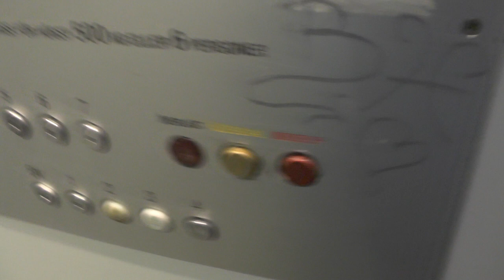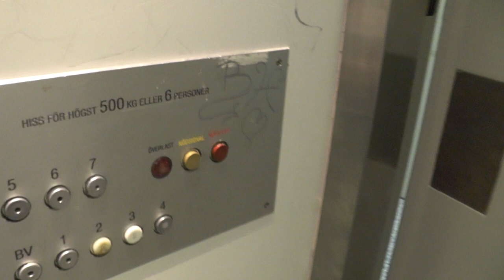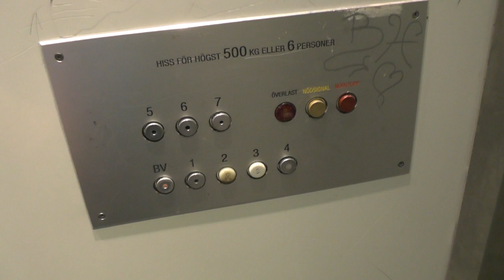Terrible Asea-Graham Traction Elevator @ Fjärdholmsgränd 23, Stockholm, Sweden!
ELEVATOR INFORMATION!

Manufacturer/Tillverkare: Asea-Graham
Model/Modell: NPN8
Installation year/Byggår:
Floors/Antal våningar: 7 = B 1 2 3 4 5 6

Location/Adress: Fjärdholmsgränd 23, 127 44 Skärholmen (Vårberg/Stockholm) SWEDEN!